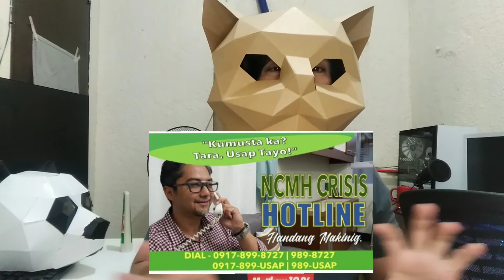Tips to Boost Your Mental Health (Kaya natin yan!)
Tips para sa ating  Mental Health. Suggestions lang po ito based on my experience. May possibility po na mag-work po sa inyo. Pag-need mo ng kausap pwede kang tumawag sa National Mental Health Crisis Hotline 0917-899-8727/ 989-8727. They will help you promise! Kaya mo yan Okay!

Who is Lucky the Vlogger Kisser?
Well, ang unang name ko dito sa YouTube is Swerte Ako! In English, hmmmm Pancit Canton alam nyo na yan! Ha ha ha.  Nag-isip ako ng medyo kakaiba since favorite ko si Buffy The Vampire Slayer ni-rhyme ko na lang. Magkatunog naman di ba po?

Seriously I am just a dreamer I failed many times pero patuloy pa rin lumalaban. Naniniwala pa rin ako na God will give everything in the right time and in the right place. Mapa-love life, material wealth, blessings and kung ano-ano pa. Have faith ika nga.

Why I am wearing mask?
Para mysterious ang effect! Ha ha ha ha. I just want to be different with others. Since ang dami na pong YouTubers I have to stand out and be different. And I need supporters po  for someone who likes to be different like me.

Thank you mga Ka-Swertes!